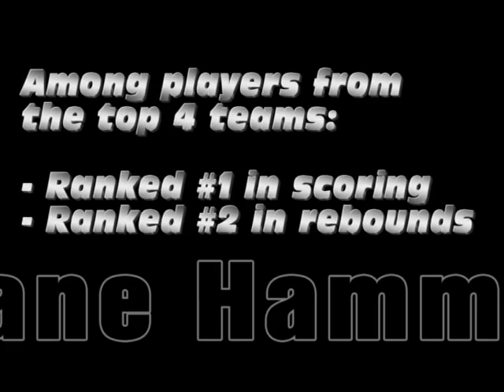Shane Hammink EC-U16 GAMES 2010 PART-3(of 3).avi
Games played Aug 5th - 15th 2010 EuroChampionship U16 2010